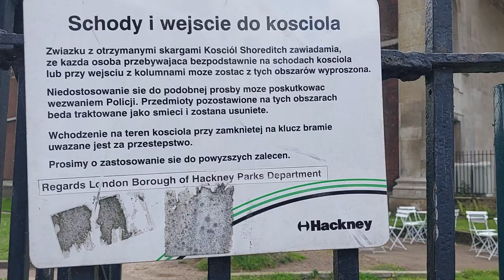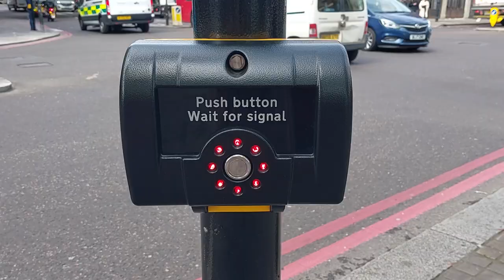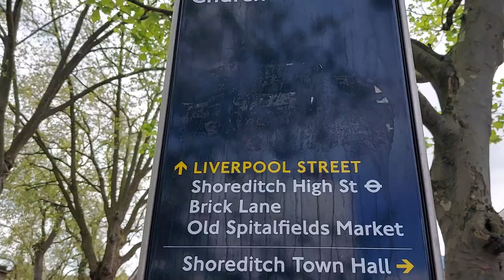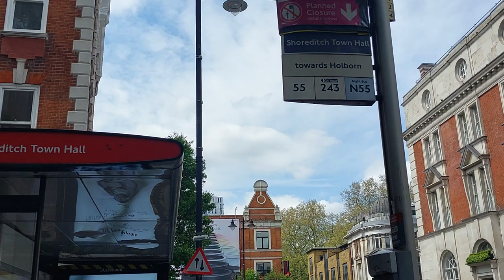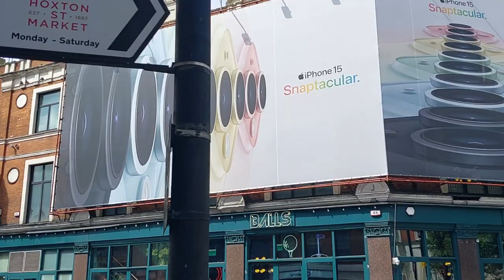London Walking Tour